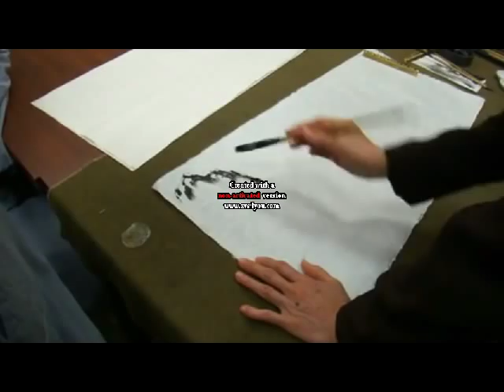Chien Shu-Hua teaching painting clouds and mountains